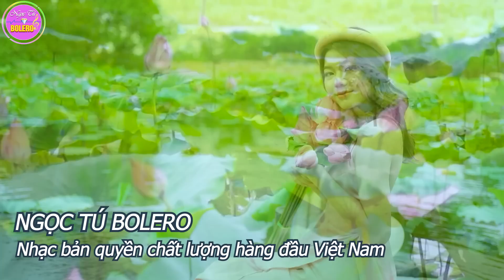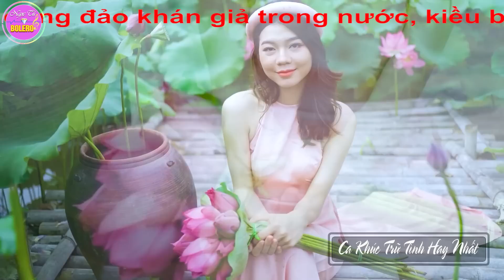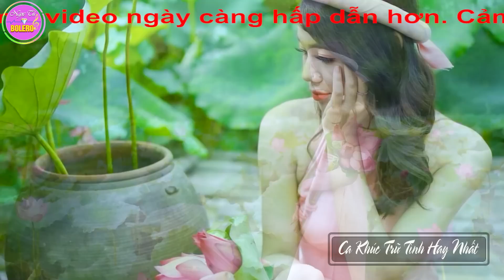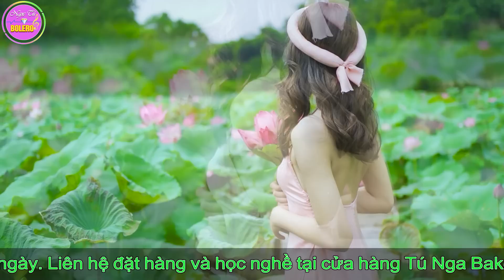LK Nhạc Sống Quan Họ 2024 Toàn Bài Hay -Tiếng Hát Kim Cúc ➤Dân Ca Quan Họ Hà Bắc Nghe Say Lòng Người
Tác phẩm: LK Nhạc Sống Quan Họ 2024 Toàn Bài Hay -Tiếng Hát Kim Cúc ➤Dân Ca Quan Họ Hà Bắc Nghe Say Lòng Người

Trân Trọng
Và Xin Mời
Ca Sỹ : Duy Phương, Huyền Thương, Kim Cúc, Khánh Huyền, Huy Cường ...
Biên Tập : Tú Nguyễn
Model : Phương Phạm , Ngọc Ánh , Thu Thảo ...
Best regards
And Please